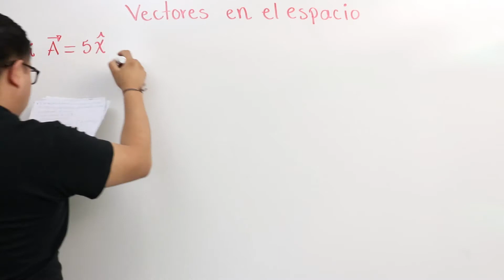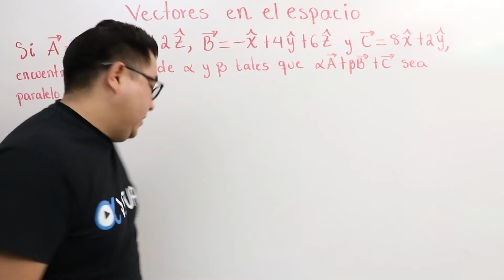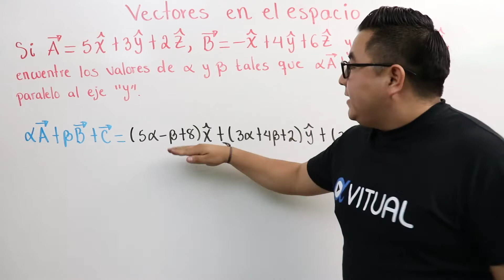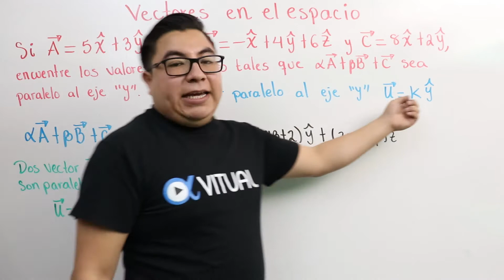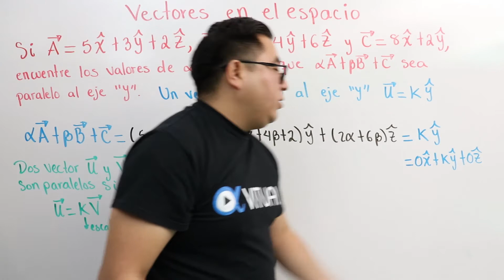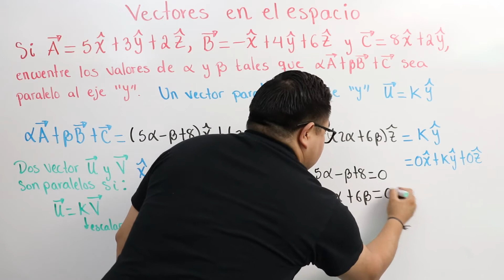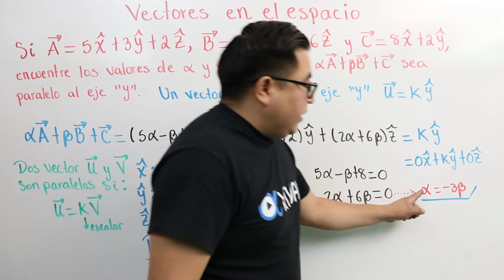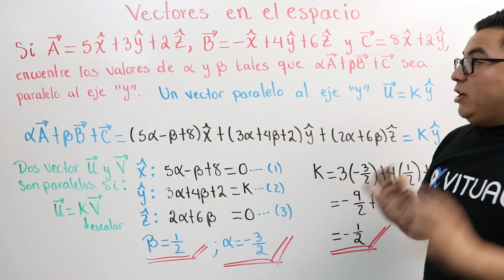Coordenadas y vectores en el espacio ejemplo 15 | Cálculo Vectorial - Vitual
✔ Apóyanos con una donación y obtén recompensas exclusivas Encontrar constantes tal que una combinación de vectores sea paralela.

☕ Para apoyar la creación de más contenido educativo, puedes hacernos una donación aquí. De antemano gracias